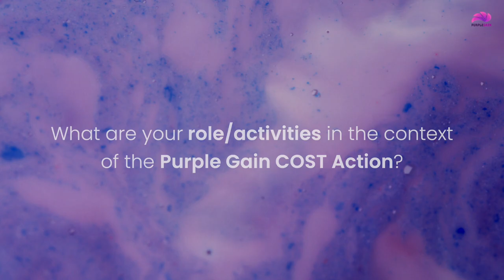Raul Muñoz. Purple Gain COST Action. Summary of First Year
"Purple Gain COST Action: Advances in Research with Purple Phototrophic Bacteria. -Summary of First Year
Interview with Raúl Muñoz

PurpleGain - PurpleGain

purplegain.eu